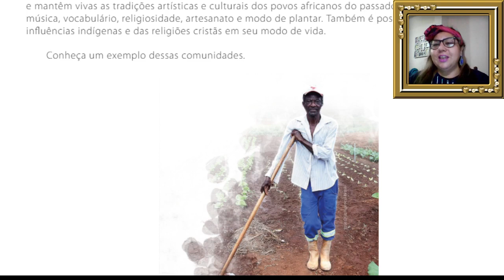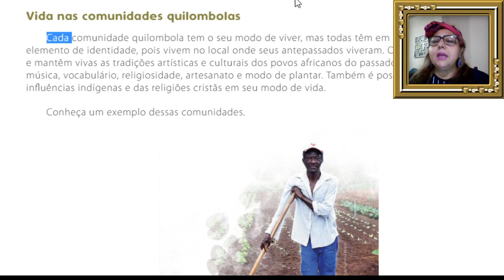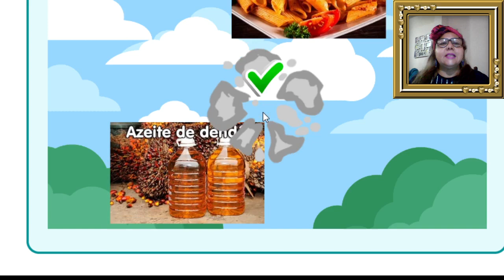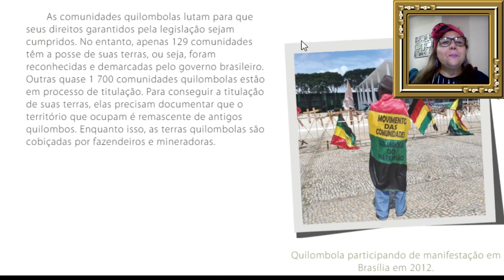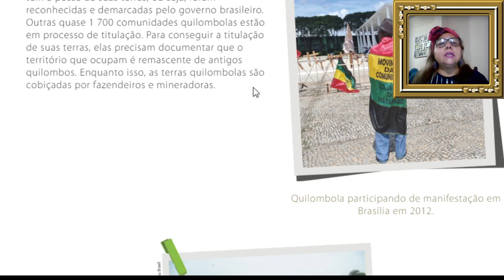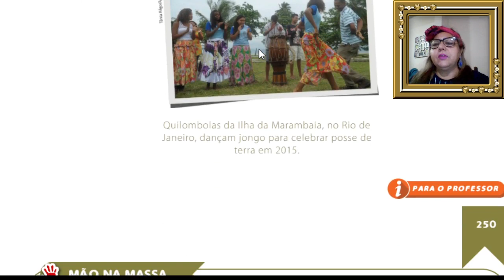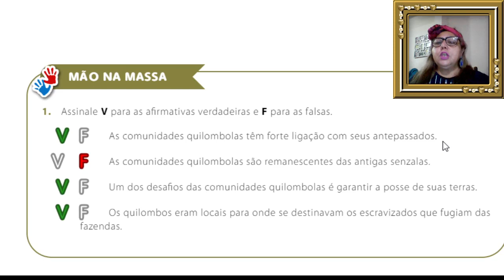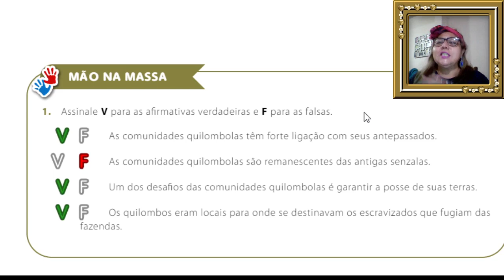11ª AULA DE HISTÓRIA 3º ANO LIVRO 2